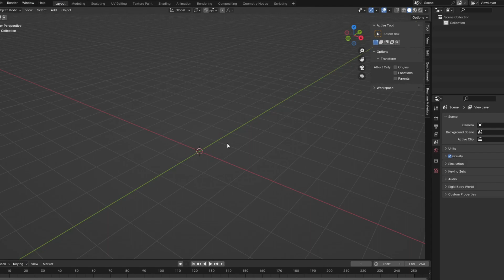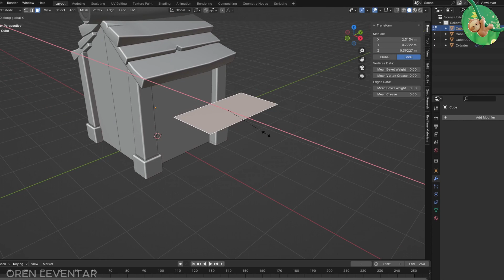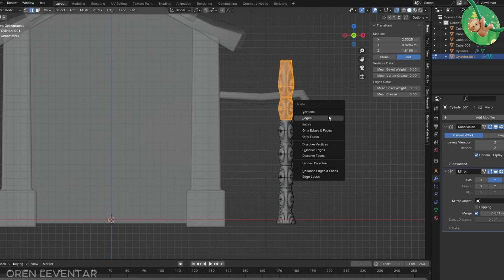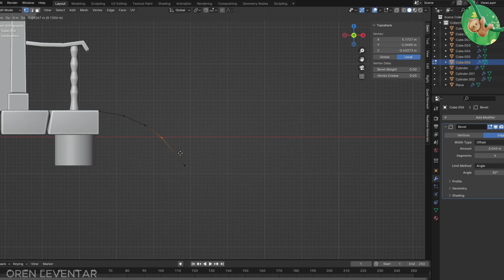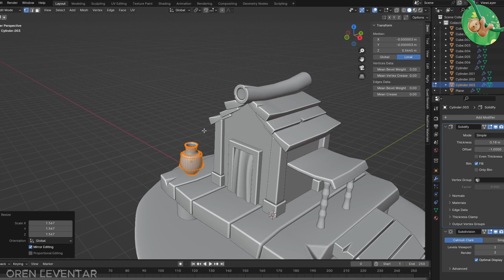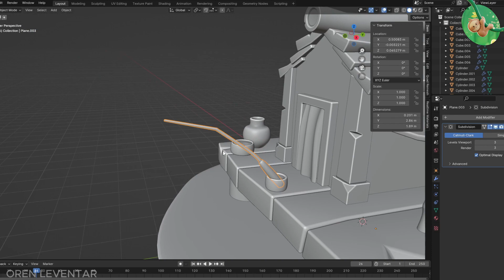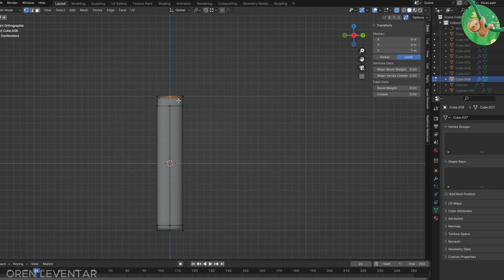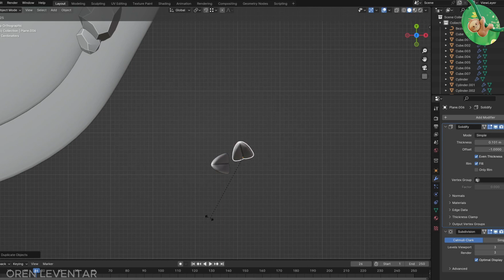Lets create - 3D Stylized Tropical house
Learn Stylized Design Techniques: Uncover the secrets behind crafting eye-catching stylized designs that capture the essence of a tropical paradise. From bold color choices to whimsical shapes, we'll guide you through the artistic decisions that bring your 3D tropical house to life.